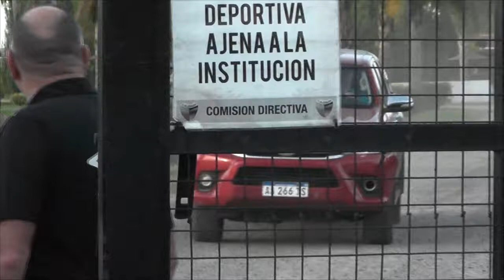Horacio Darrás sobre el exabrupto de Domínguez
Material de Somos Noticias Santa Fe